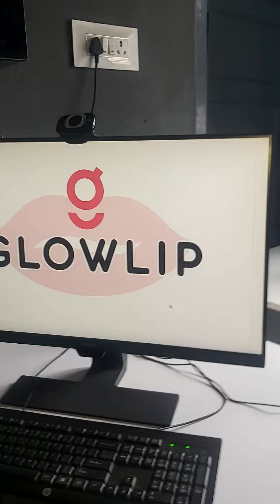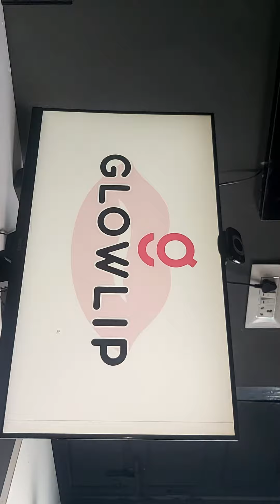mylogo making glowlip ajaykumarperiasamy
How my logo made for Glowlip by Mr.Ajaykumar .